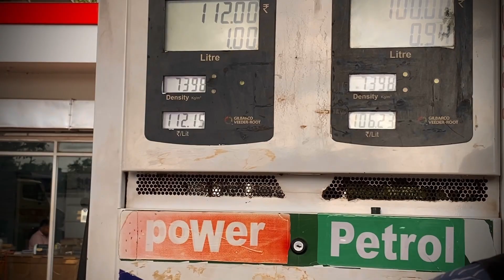Trip from bortir bill , Nilgunj l টিনের ওপর কাক আমি পুরো অবাক 😮 সব youtuber sathe dheka 😮 ।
aj hot dhake khub moja holo । sobar sathe dhaka kora r ichha chilo seta o hoye gelo thaku @SandipDiarys  ।